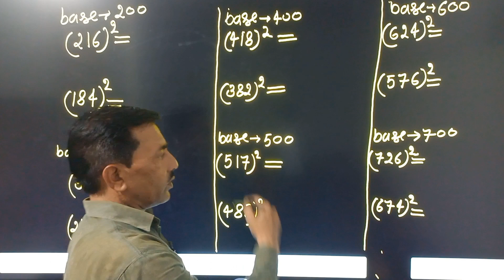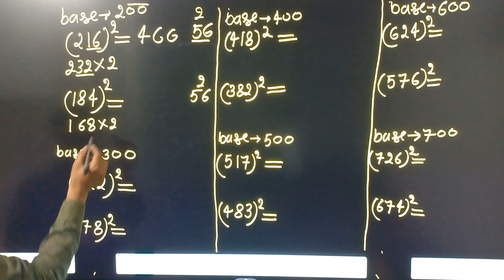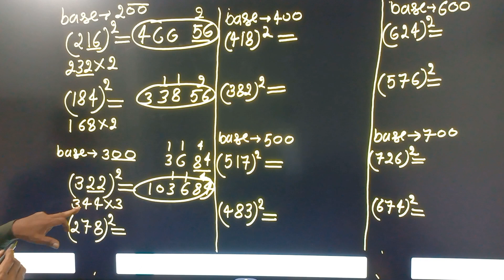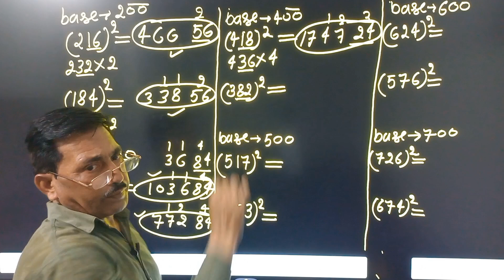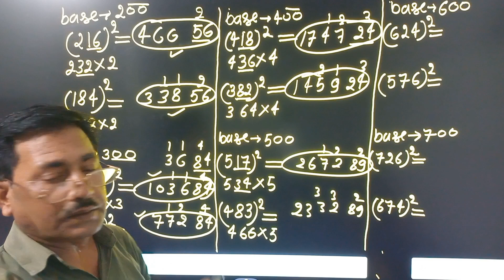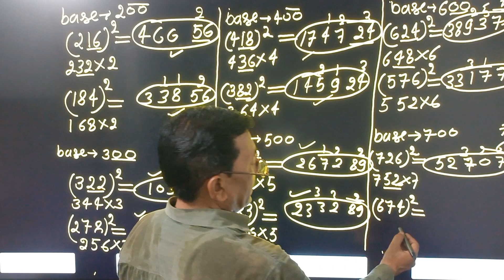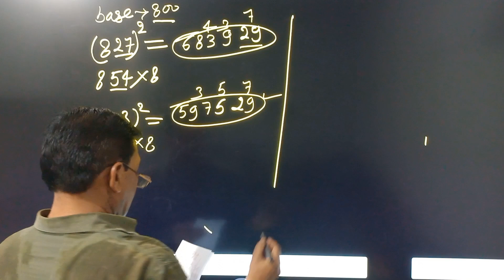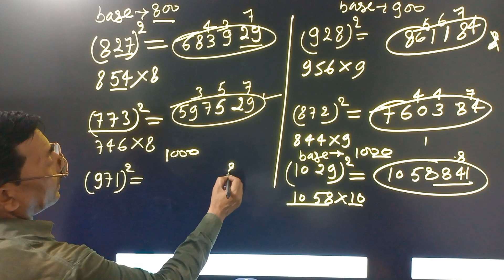1 to 999 Square | Very Easy Square Trick | square nikalne ki trick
अब आएगा मज़ा, Link पर click करके Notify me पर क्लिक करलो
Welcome to Studified, one-stop solution for Banking preparation. Studified is an initiative by Aashish Arora to make e-learning, a great experience for all Bank Aspirants.